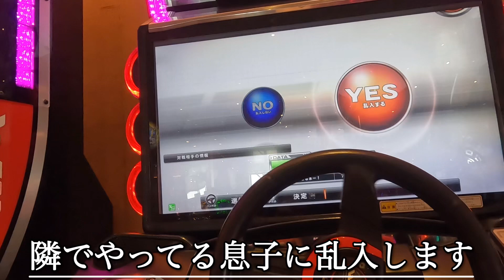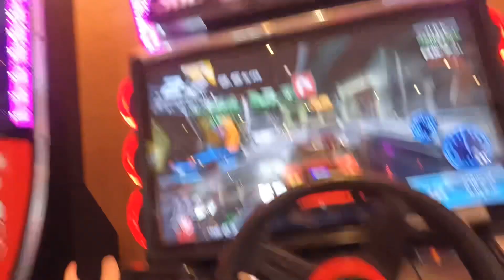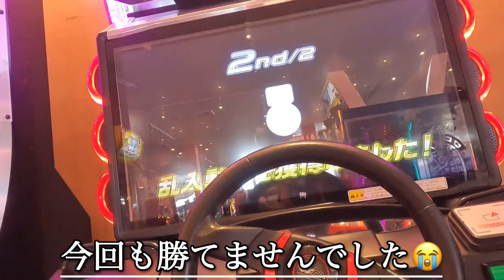【湾岸ミッドナイト6rr】小学1年生の息子と対戦するオヤジ ※GoProネックマウント撮影